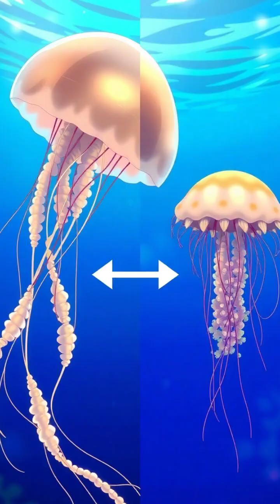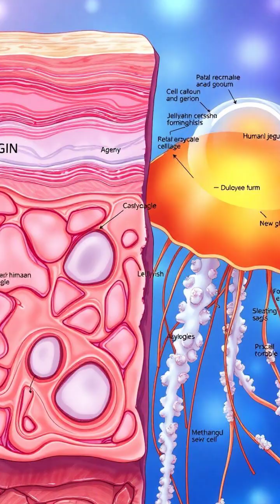The Immortal Jellyfish: Nature's Secret to Eternal Life 🌊✨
Dive into the mystical world of the immortal jellyfish (Turritopsis dohrnii) and discover its remarkable ability to potentially live forever! 🐙💚 Learn how this fascinating creature can reverse aging through cellular transformation, offering insights into regeneration and the future of human medicine. Could we unlock the secrets of immortality? Join us for a captivating journey through science and nature!

🔬 Key Highlights:
- Cellular transdifferentiation: How jellyfish reset their life cycle
- Comparison of longevity in animals
- Potential applications for human health

Watch now and explore the boundaries of life and death!